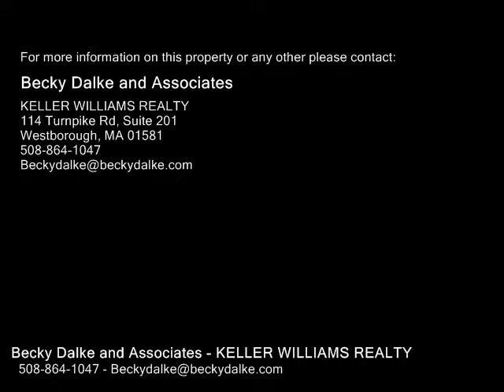11 White Flower Ln, Grafton MA 01536 - Single Family Home - Real Estate - For Sale -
11 White Flower Ln, Grafton MA 01536  Single Family Home  Real Estate  For Sale   No need to wait for new construction! This 3 year young home in serene culdesac location is ready for you to move in & enjoy NOW! Stroll up the paver walkway to double doors leading to spectacular 2 story foyer. Gorgeous chef's kitchen w stylish painted cabinets, prep island, granite counters & SS appliances. Kitchen flows directly to family rm w gas fireplace, large windows & an abundance of sunlight. Sophisticated dining rm w chair rail opens to the formal living room perfect for entertaining.  Relax in the enormous master suite w huge walkin closet & spalike bath featuring tiled shower, large soaking tub and his & hers vanities. Walkout lower level w high ceilings is plumbed for future bath. 3rd bay in garage is perfect for additional storage. Enjoy glorious views from the back deck overlooking yard & abutting Grafton Land Trust & walking trail system. Home is centrally located just minutes to Grafton commuter rail, Mass Pike & major routes. Showings begin Sunday 13pm.

Becky Dalke and Associates
KELLER WILLIAMS REALTY